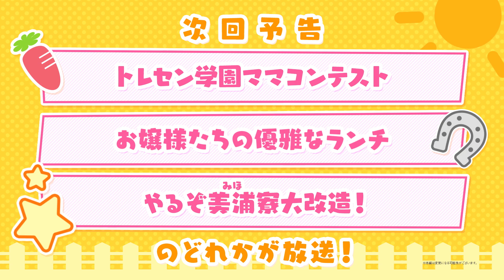【うまよん応援企画】アニメうまよん第6話次回予告だ！@ウマ娘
ぱかチューブっ！が2020年7月7日(火)21:54より放送開始のアニメ「うまよん」を応援！
各エピソードの振り返りと次回予告を様々なウマ娘が行います！

第6話次回予告の担当ウマ娘は「オグリキャップ」！

次回放送内容はどれが放送されるか当日までのお楽しみ！

【放送情報】
TOKYO MX、BS11、AT-Xにて2020年7月7日より毎週火曜日21時54分から放送
※放送日時は予告なく変更になる可能性がございます。